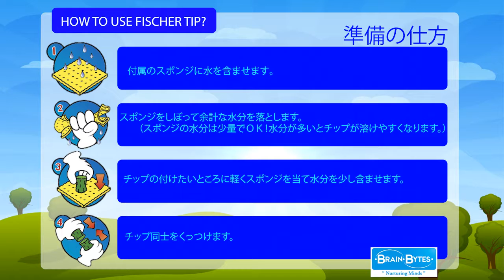フィッシャーチップ 背景のぬり方